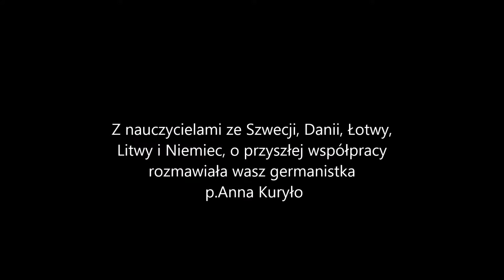Dania - marzec 2015